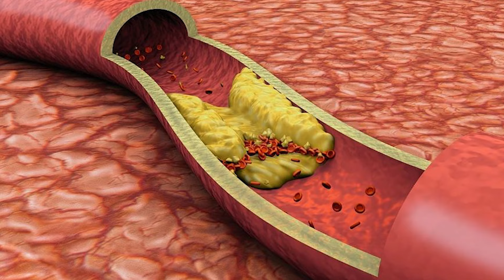COLESTEROL ALTO, O QUE FAZER?